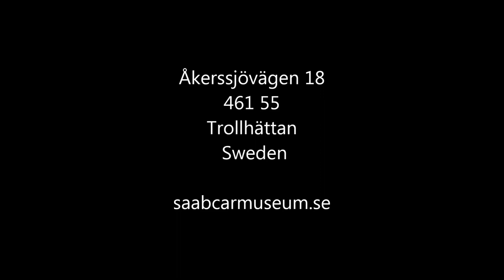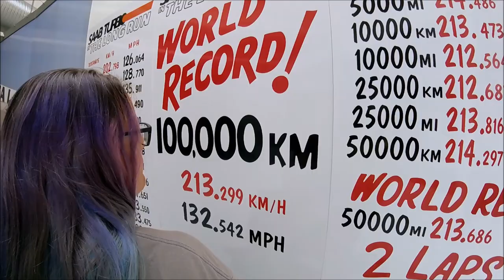virtual tour Saab Museum Trollhattan, Sweden (disabled access)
in July 2018 I ticked an item off my bucket list and we took my 34 year old saab 900 turbo on a roadtrip across Europe, up to the Saab Museum in Trollhattan in Sweden. You can follow my car TheOldGirl900 on facebook and instagram

I'm disabled and we found that my powerchair (electric wheelchair) makes a handy mount for panning shots, which led us to attaching a GoPro camera to my backrest, for a virtual tour video of the museum. (We also did one of the Aeroseum in Gothenburg, a cold war nuclear bunker aircraft hangar underground, stay tuned for that video later).

We did cut this video down considerably as well as speeding it up - we were there for quite a few hours, so we cut out the parts where I just sat and watched the videos on display, one of which was over half an hour long, the others about 1/4 of an hour each. We also cut out the part where I went to get a drink and use the facilities - when I chatted outside for a while with some other lovely local saab drivers.

From an accessibility point of view, the Saab Museum is nicely accessible, with a good accessible bathroom, and the access information on their website is second to none!

(it has an english version)

This goes into minute detail about every aspect of the museum, including details helpful to those with sensory processing disorders/autism, visually impaired visitors, physically impaired, both wheelchair users and ambulant people who need to rest frequently etc.

It even details the angle of slope on surfaces, distance from accessible parking space to door, location of benches and distance, height and type of seating, colour contrasts, light levels, sound levels, and even things like unscented cleaning products being used, and how often - great if you are sensitive to such things. The staff are friendly and helpful, and I didn't have difficulty accessing any of the exhibits.

, used as per license with attribution.
Tainted love (instrumental remix) by Shallok, used with permission by the artist with attribution.